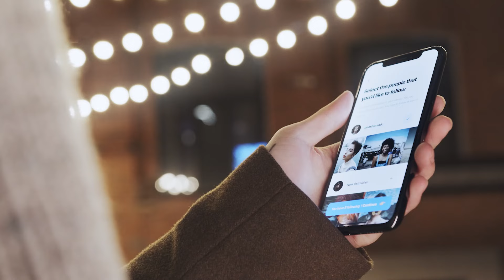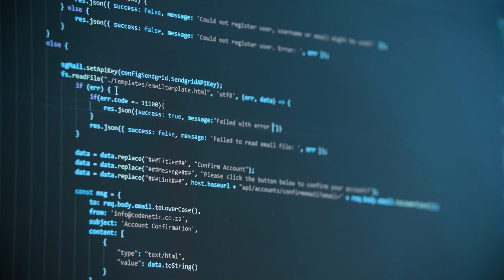Embedded Systems and Computer science in Germany 🇩🇪 | Career, Opportunities and Salaries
In this video, we explore the fascinating world of Embedded Systems and Computer Science in Germany 🇩🇪, discussing the diverse career opportunities available for Telugu students and others looking to build a successful future in this field. We delve into the various master's programs available in Germany, particularly for those pursuing an MS in Germany, and how these qualifications can lead to lucrative jobs in Germany.

Join us as we share insights on the current job market, average salaries, and the benefits of pursuing a career in Embedded Systems and Computer Science. Discover how to navigate the challenges of living in Germany, including the costs, part-time work options, and the process of obtaining a Germany visa.

We also touch on the experiences of Telugu students in Germany, providing a glimpse into life in Germany, including cultural aspects and daily routines. If you're curious about internships, scholarships, and the overall work-life balance in Germany, this video is packed with valuable information tailored for Telugu viewers and anyone interested in making Germany their home for studies and work.

Whether you're contemplating a move to Germany, seeking information about the recession in Germany, or just want to learn more about the vibrant tech scene, this video is for you! Don't miss out on gaining insights that could shape your career path in one of Europe's leading tech hubs. Tune in now!